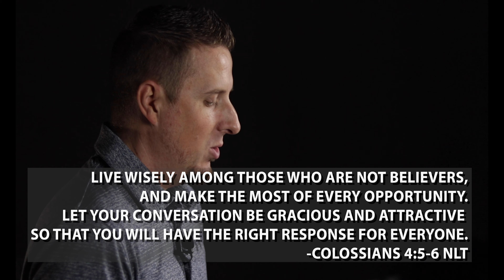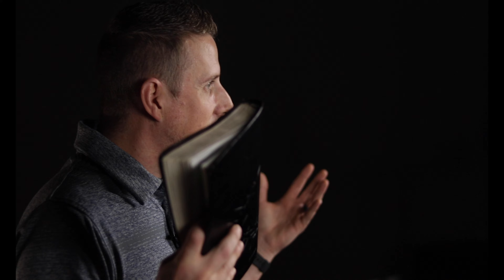Christ in our Conversations